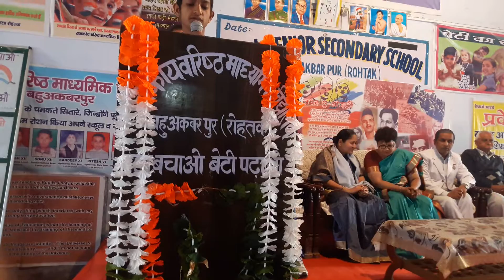Beti ki pukar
Aman 12 th stydent Gsss Bahuakbarpur  Rohtak